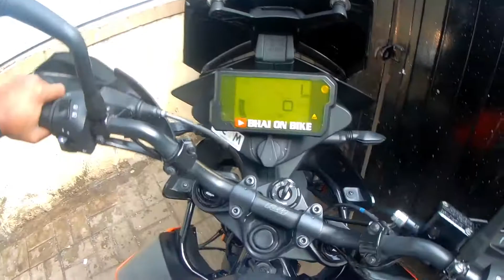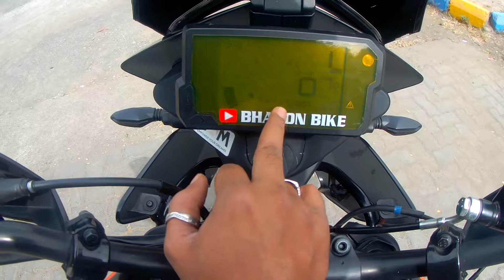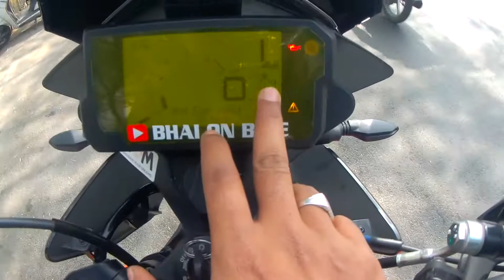finally meri bike KTM ADVENTURE 250 ka average vo bhi traffic mai! shocking average result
hello hi
As Salaam and Namaste welcome to bhai ki Nagri
yani ke apke apne YouTube channel pe
I hope ull love it and stuff I included in vlog for your entertainment knowledge and fun
HI im puneker
I Ride in pune & to diferent cities and much more
As travelling is my hobby and making vlogs(video) of my daily routine is kind of loving part for me now.!!

my video edit -: I movie

my lap -: apple Mac pro